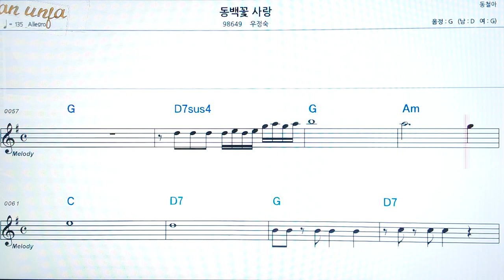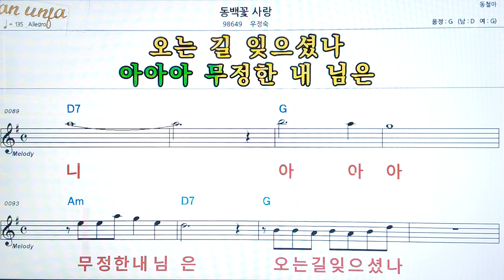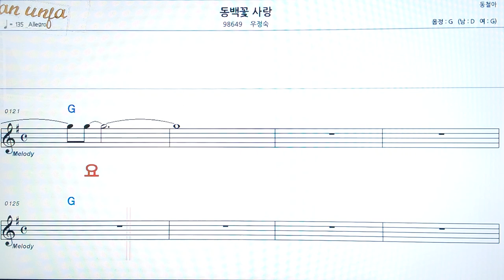동백꽃 사랑/우정숙👍악보, 코드,가사,Karaoke*가라오케 반주